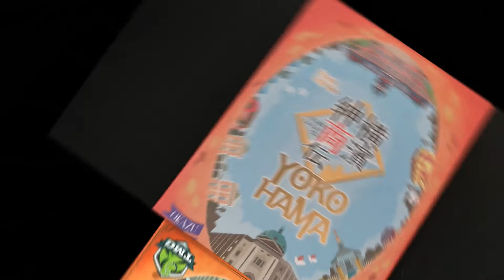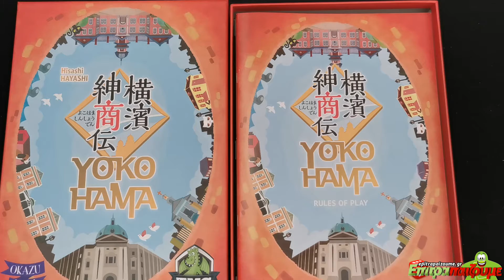Yokohama Deluxified Upgrade Kit - Unboxing & Impressions by Epitrapaizoume.gr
επιτραπέζιο παιχνίδι Yokohama Deluxified Upgrade Kit
★ |  Παίζουμε Ασταμάτητα...